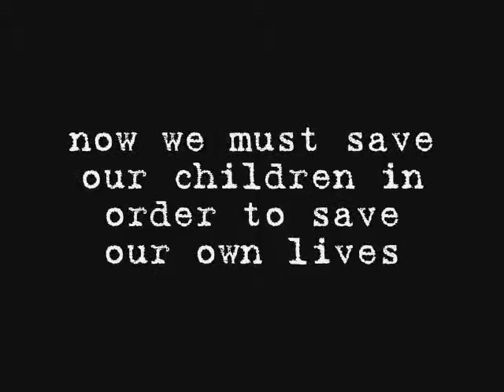Bullying: A Shameful Dilemma Offical Trailer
Lali Productions LLC's 1st official movie trailer of their documentary film, Bullying: A Shameful Dilemma.  We have interviewed some remarkable adults and children who have shared their experiences and views on this heartbreaking subject.  Please visit our website for more information as to how you can be a part of this project, directed by Roderick Scott and associate director/technical engineer is 15 year old Quint Scott who designed the trailer.